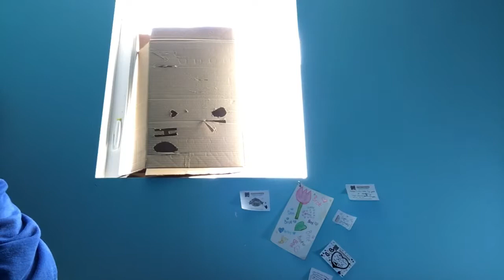Stop just stop